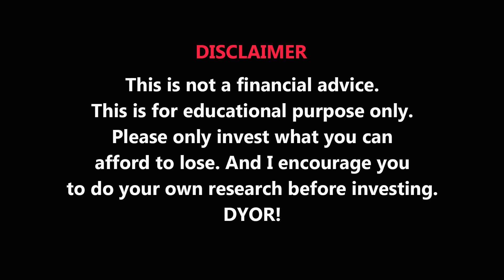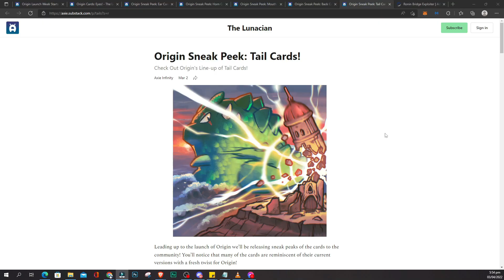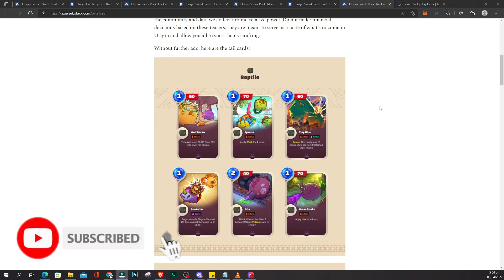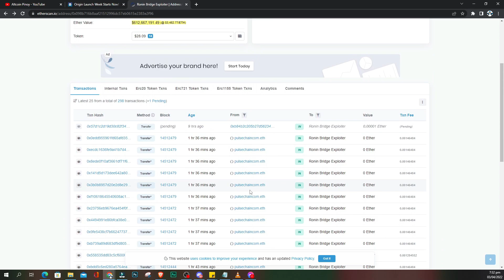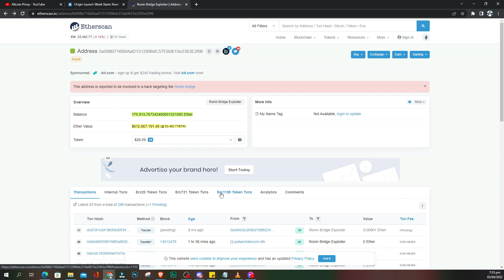AXIE INFINITY ORIGIN GAMEPLAY OVERVIEW: Silipin Natin Yung Laro (UPDATED)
In this video, We will check Axie infinity origin update at yung gameplay nito. Ano yung mga pagbabago sa game. Yung pag kakaiba ng laro sa axie infinity version 2 at iba pa.

💲Gusto Matuto Mag trade for FREE?

👌BTC: 1QHpeQKNFxR4z6EohgZbayXxhMwfD75uFE

👌BNB(BEP20): 0xCB3271941B55858CA965161b1E7f2A683a965965

👌XRP: r4Wp8ahXXfEBJEtYCgA29uDRGpgENehqxZ